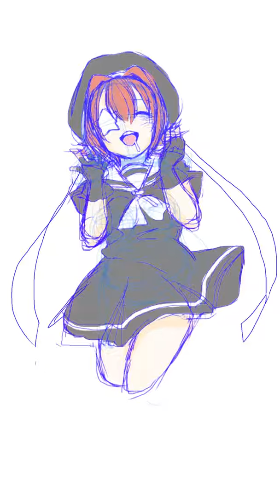アポロだーいすき！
たまらん！